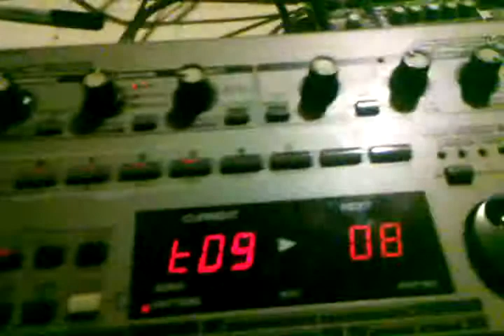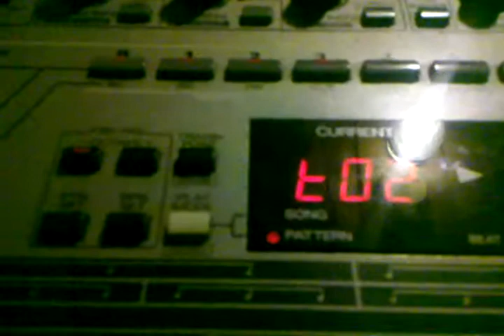It's newish stuff beginning thing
tinkered around and came up with this little thing.  since then, i've come up with 3 additional parts that sound very lovely.

new recordings for the future in a lil